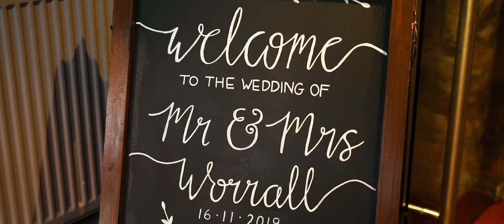Bry & Jamie - Chesterfield - Wedding Highlights Video